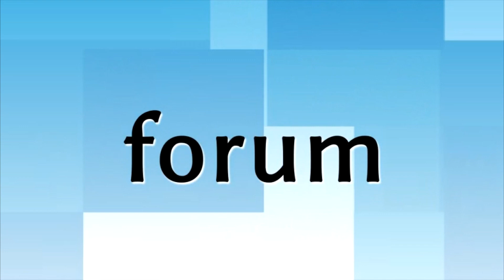Paweł Kowal w Łomży: W Polsce jest autorytaryzm!